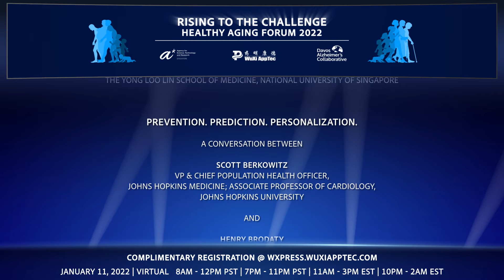Rising to the Challenge: Healthy Aging Forum | Agenda Trailer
In solidarity with the United Nation’s Decade of Healthy Aging initiative, WuXi AppTec and the Government of Singapore’s Agency for Science, Technology and Research (A*STAR), and Davos Alzheimer’s Collaborative (DAC) is co-hosting the inaugural “Rising to the Challenge: Healthy Aging Forum 2022”, alongside the 2022 WuXi Global Forum.

One in six people in the world will be aged 65 years or over by 2050 according to the UN. As we enter this new era of a longer lifespan, scientific advances and joint efforts will be key in addressing the unique health challenges of the elderly as well as their communities.

This complimentary event, will bring together nearly 30 leading voices at the forefront of tackling aging challenges, convene top executives from the life science industries, preeminent researchers, and key stakeholders to promote partnerships and actionable approaches in the new era of healthy aging, uniting thousands of colleagues around the world.

Global challenges require global collaborations, and global solutions. A new era of healthy aging is possible if we work together and let science lead. Our hope is that this forum inspires innovative thinking and tangible solutions for a future where everyone can enjoy a longer and healthier life.